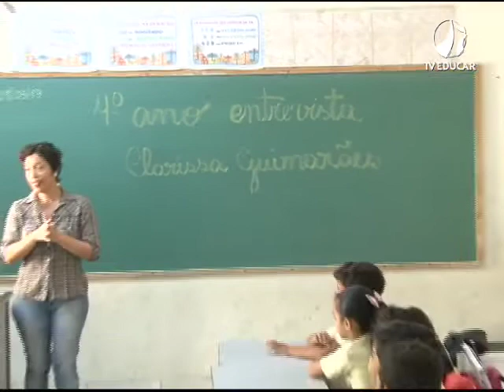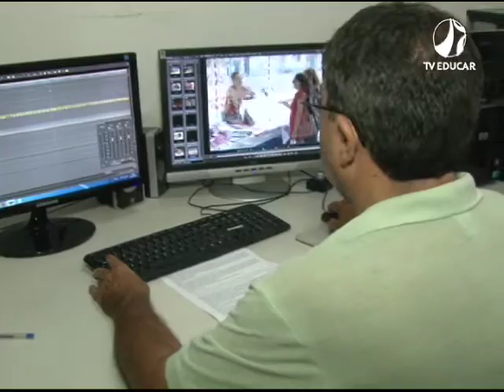Visita da TV Educar à E.M. João Guimarães - (07.05.19)